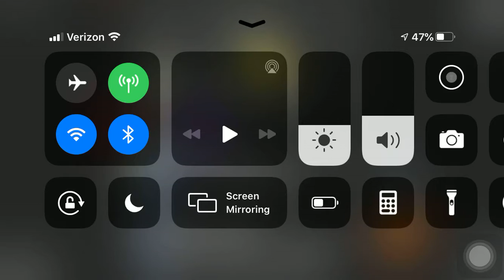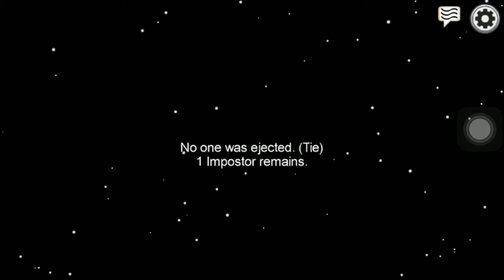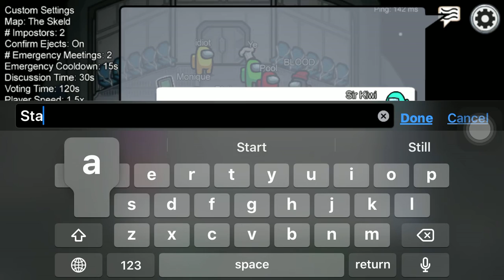Carrying as Imposter in a 6V1 (Ft. Blair_rose)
So this was interesting. I didn't get a chance to edit this, so I have it as raw instead. It has no volume, unfortunately (I think).

Shell Shocker Links:
shellshock.io
zygote.cafe
egghead.institute
eggfacts.fun
biologyclass.club
scrambled.best